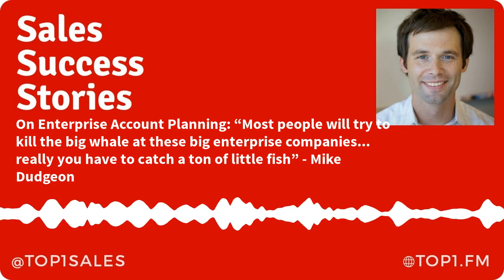Enterprise Account Planning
"What separates me I guess is I'm an over planner at times and that may be a little bit of the introverted side of things but I feel like with enterprise companies the ability to plan and make connections within these large companies can really separate you from others I feel you know most people try to go and kill the big whale so to speak at these big enterprise companies. But really you have to catch a ton of little fish and the only way that you're going to do that is through planning."